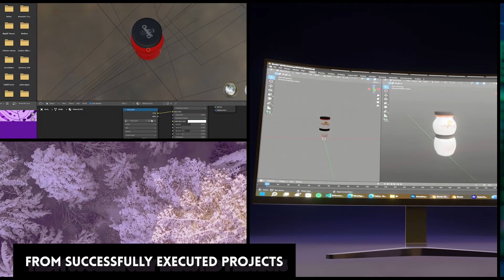We are Phixel 🛠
In just 60 seconds, you'll get the scoop on what goes into creating a digital experience. ⏱️

Our team will help you create an original brand, website, video and 3D renderings that will make your product stand out from the crowd.

What's your vision for a standout digital experience?